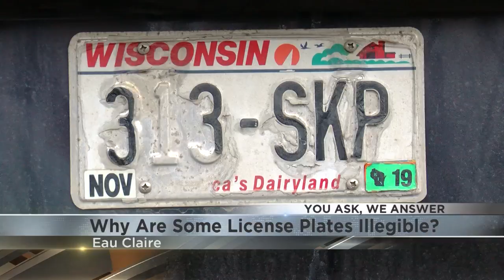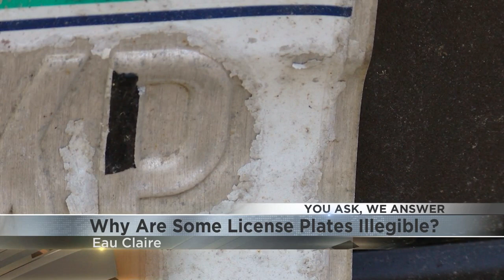You Ask, We Answer: Why are some Wisconsin license plates illegible?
License plates are critical for identifying who owns a vehicle, but not all of them are in tip-top shape.